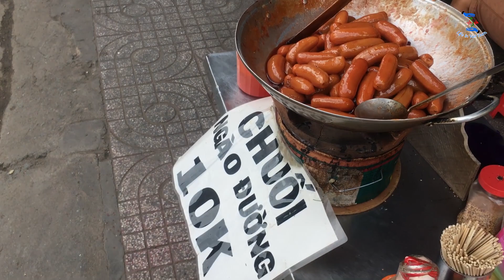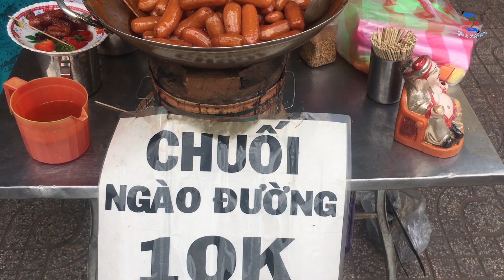Bán 3 Chảo 1 Ngày Với Món Chuối Ngào Đường Gần Tuyệt Chủng Ở Saigon Nhờ Giảm Giá 1 Ngàn Lần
Món chuối ngào đường hay còn gọi là chuối rim xuất hiện ở Sài Gòn từ lâu. Món ăn này xuất xứ từ An Giang. Tuy nhiên việc chế biến chuối ngào đường rất mất thời gian, tốn nhiều công sức nên hiện nay không còn được nhiều người bán.
Chuối ngào đường được chế biến cực kỳ công phu, ở trên đường Hưng Phú, tại số 799 (quận 8, Sài Gòn) có một tiệm chuối ngào đường của dì Bé Ba.
Dì Bé Ba cho biết mình bán món chuối ngào đường khoảng 1 năm nay. Giá cực rẻ và ngon, đặc biệt là có món cốt chuối pha cùng trái tắc bán 1 hộp có 6 đến 8 quả chuối nhưng giá chỉ có 10k, rất ngon.